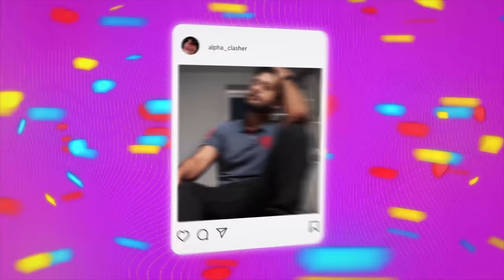I FOUND A NEW MODEL FOR MY MERCH PROMOTION! 🤣